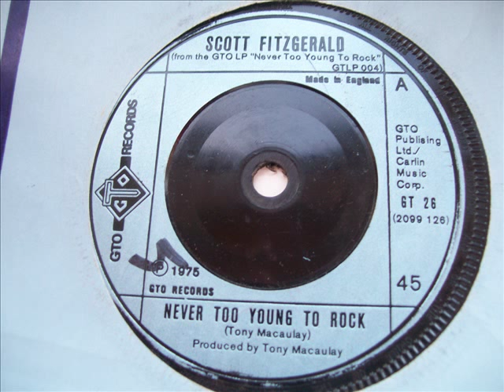Scott Fitzgerald 'Never Too Young To Rock'. 1975. Produced and written by Tony Macaulay.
Theme tune to the 1975 Glam Rock film 'Never Too Young To Rock'. Produced and written by Tony Macaulay on GT0 26.